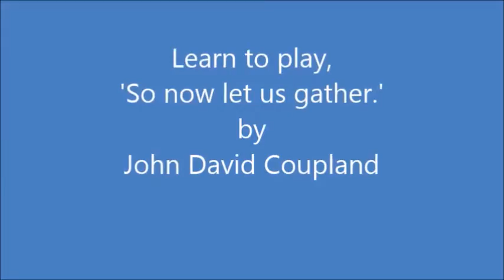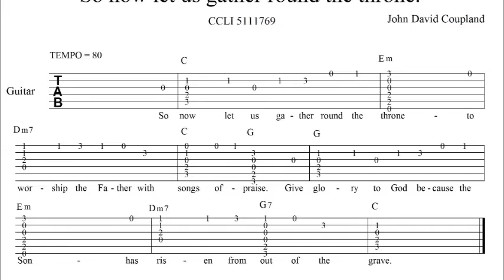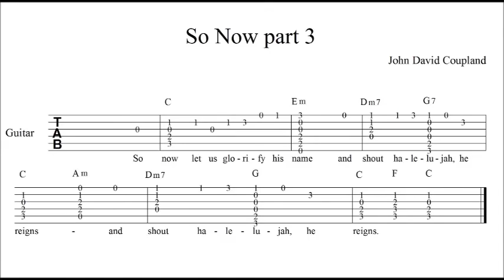'So now let us gather,' lesson.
How to play John David Coupland's, 'So now let us gather round the throne,' as an instrumental guitar piece. Guitar Tab included in the video. John also explains how to read guitar Tab.

'So now,' is also featured (in D and standard notation) in John's hymn book, 'Walk in His love,'